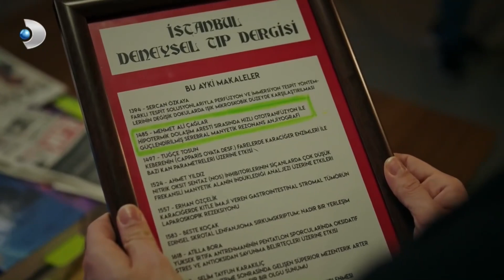Hekimoğlu Bile Çözüm Bulamadı! - Hekimoğlu Özel Klip